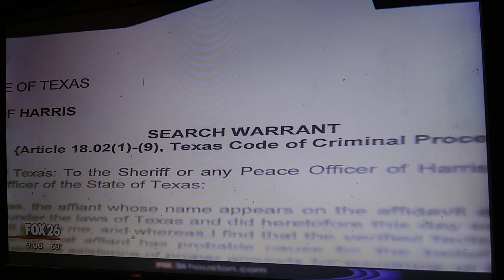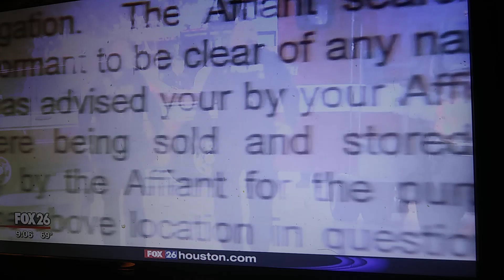TITLE IS SHOT OUT AT 7815 HARDING ST. DIRTY COP WITHIN (H.P.D.).GOT TWO PEOPLE KILLED.(2)